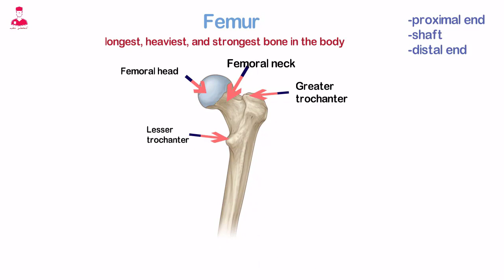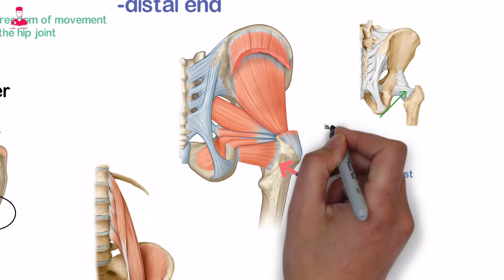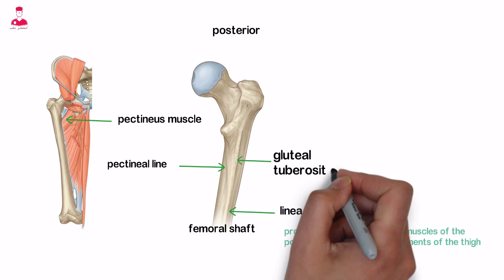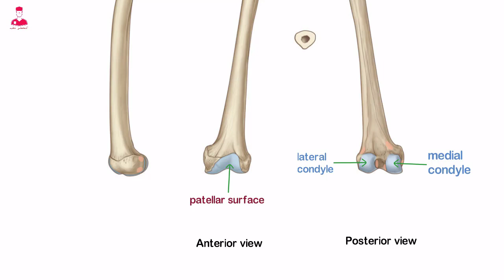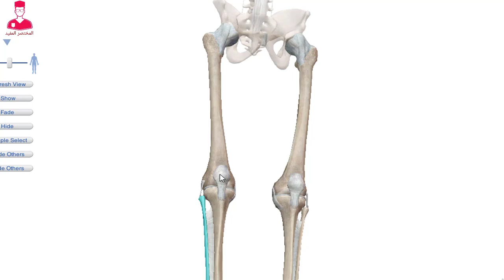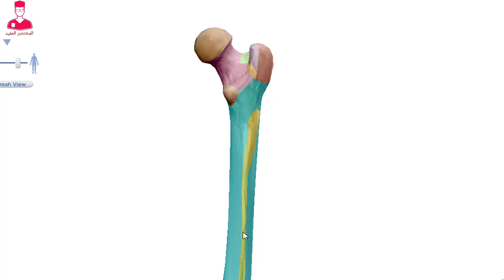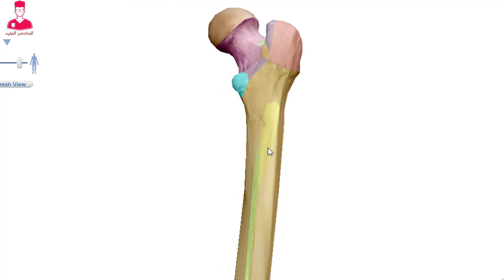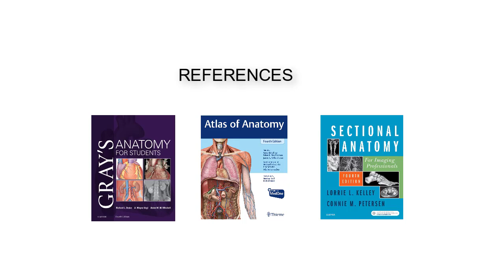عضم الفخذ (كورس الطرف السفلي) || FEMUR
ال
Hip joint
اللي هو مفصل الورك . بيتم تصنيفه من النوع
Ball and socket joint.
من ال
Synovial joints.
ولو لسه متعرفش انواع المفاصل ادخل اسمع فيديو انواع المفاصل في ١١ دقيقه دلوقتي علي قناه المختصر المفيد .
المهم ان ال
Hip joint
بيتكون نتيجه تمفصل
Femoral head
مع ال
Acetabulum of the pelvis.
اللي هو التجويف الحرقفي للحوض .
فبيسمح مفصل ال hip joint  بحلقه واسعه من الحركه.
ال acetabulum
التجويف الحرقفي. عباره عن تجويف علي شكل الكأس او الكوب .
بيتكون من اتصال عظام الحوض ال٣ وهما
Ilium, ischium and pubis .
بالعربي الحرقفه والاسك والعانه .
في ال
Axial cross section
اللي هو التشريح المقطعي المحوري .
يمكن تقسيم المنطقة دي الي
Anterior column
Posterior column.
ال posterior column
هو الاقوي والجزء الحامل للوزن في ال
Acetabulum.
في منتصف ال acetabulum
بيكون فيه منخفض  او depression
 وهو جزء غير متمفصل بيطلق عليه اسم
Acetabular fossa
بتتكون الحفره دي بشكل رئيسي من ال
Ischium
وبتكون مليئه بالدهون .
وامتدادا من ال
Acetabular fossa
بيبقي فيه ال
Acetabular notch
ودا بيتقاطع  من اسفل مع حافه المحيط الدائري لل acetabulum
وال
Acetabular notch
وظيفته  كموقع بيتصل بيه ال
Transverse acetabular ligament.

ال
Femur bone
هي اطول واتقل واقوي عضمه في الجسم .
وبتتكون من ٣ اجزاء
Proximal end, shaft , distal end
النهايه القريبه اللي
Proximal end
واللي بتتمفصل مع ال
Acetabulum
علشان يتكون مفصل ال hip joint
بتتكون ال proximal end
من
Head , neck
Greater trochanter and lesser trochanter.
ال
Femoral head
مغطاه بالكامل ب
Articular cartilage
اللي هو غضروف مفصلي ، ماعدا جزء صغير في المنتصف يسمي
Fovea capitis
وال fovea capitis
هو مكان اتصال
Ligamentum teres.
 بيوصل بين ال femoral head و ال shaft
العنق
Femoral neck .
والعنق بتمتد من ال head
بشكل مائل بزايه حوالي ١٢٠ درجه .
وبسبب الزوايه دي بتزيد حريه الحركه في المفصل .
وفي نهاية ال femoral neck
موجود بروزين . اكبرهم وهو ال
Greater trochanter
ودا بروز موجود مكان اتصال ال
Neck and shaft
الجزء العلوي من ال
Greater trochanter
بيكون بارز لاعلي فول ال neck
وبيبقي مايل للخلف ناحيه الداخل .
Posteriorly and medialy .
وال greater trochanter
بيتصل بيه العديد من عضلات ال
Gluteal region.
والبروز الاصغر هو
Lesser trochanter
هو الجزء الجزء السفلي الداخلي
Posteromedial portion
ل proximal shaft.
وبيوفر insertion لل tendon الخاص بعضله ال iliopsoas muscle
بعد كدا فيه خط بارز او
Prominent ridge
ممتد من الخلف بين ال
اسمه
Intertrochanteric crest .
ودا بيوفر مكان اتصال ل
Ischiofemoral ligament.
وجزء من
Quadratus femoris tendon .
وبيوصل بين الاتنين
Trochanters
من الامام خط اقل بروز شويه اسمه
Intertrochanteric line .
ال
Intertrochanteric line
بيوفر مكان اتصال ل
Iliofemoral ligament
وجزء من ال
Vastas lateralis tendon .

نتكلم بعد كدا عن ال shaft
علي السطح الخلفي ل
Femoral shaft
بيبقي فيه حرف او ridge اسمه
Linea aspera
الشفه الداخليه والخارجيه لل linea aspera
بتوفر مكان لاتصال عضلات ال
Posterior and medial compartments of the thigh .
الخط الممتد من ال medial lip
الشفه الداخليه ل Linea aspera
لحد ال lesser trochanter
اسمه pectineal line
ودا بيبقي مكان ال insertion الخاص ب ال tendon لل pectineus muscle
وال lateral lip
الشفه الخارجيه لل linea aspera
بتكون امثر خشونه وبتمتد الي ال
Greater trochanter
واوسع جزء من ال lateral lip اسمه
Gluteal tuberosity
ودا مكان اتصال كل من
Gluteus maximus
Adductor Magnus muscles .
واخيرا ال
Linea aspera
بتمتد الي الاسفل لحد ال
Popliteal surface of the femur .

ال distal end
او النهايه البعيده لل femur
بتتوسع فبيتكون بروزين
Medial condyle. Lateral condyle
ال
Lateral femoral condyle
بيكون اوسع من الامام عن الخلف . بينما ال
Medial condyle
بتفضل متناسقه وثابته في حجمها من الامام والخلف .
ال femoral condyles الاتنين
بيتصلو من الامام ب
Patellar surface
ومن الخلف بتفصلوا عن بعض بواسطه
Intercondylar fossa .
وفي كل ناحيه من ال condyles
بيبقي فيه حافه اوedge فوقها اسمها epicondyle
فيبقي عندنا medial epicondyle
Lateral epicondyle.
ودول بيبقي اماكن لاتصال الاربطه والعضلات .
فيه بروز صغير يقع فوق ال
Medial epicondyle
اسمه Adductor tubercle
ودا مكان بيتصل بيه معظم ال
Adductor mugnus muscle.
علي السطح الخلفي لل distal femur
بيكون فيه منطقة مثلثه الشكل اسمها
Popliteal surface.
قاعده المثلث بالنسبة للمنطقة دي هو
Intercondylar line
ودا بيكون علامه تعرفنا  بدايه ال
Intercondylar fossa

وجانبي المثلث هما
Medial and lateral supracondylar lines .
واللي بيكونو بمثابه استمرار من ال
Linea aspera